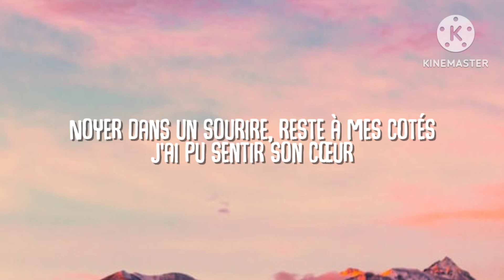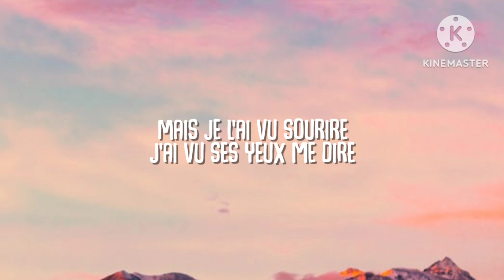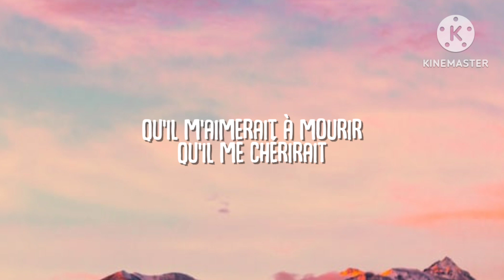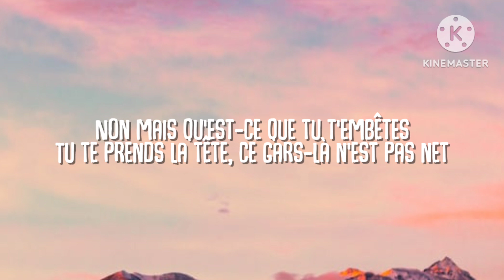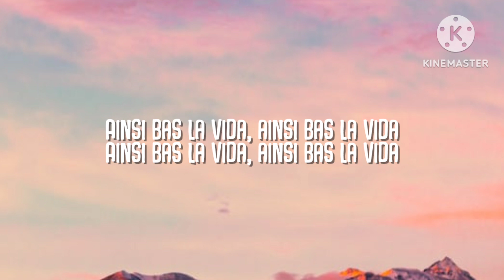Indila - Ainsi Bas La Vida (lyrics)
Lyrics

C'était un triste soir comme il y en a par milliers
Quand cet homme est venu me voir pour parler
Et même s'il était tard, pour m'attendre et pour dîner
Je savais que c'était lui que j'attendais

Et je l'ai vu sourire
J'ai vu ses yeux me dire
Noyer dans un sourire, reste à mes cotés
J'ai pu sentir son cœur
Vibrer à cent à l'heure
Et soudain j'ai pris peur quand je les entendais me dire

Non mais qu'est-ce que tu t'embêtes
Tu te prends la tête, ce gars-là n'est pas net
Et il est fauché, aller viens sois pas bête
Je suis sûr qu'il ne reflète pas vraiment ce qu'il est

Ainsi bas la vida, ainsi bas la vida

Toi mon beau banlieusard
Ne te laisse pas chagriner
Plus jamais nous n'allons être séparés
Avouez que c'est bizarre de prétendre aimer
L'inconnu est de se laisser chavirer

Mais je l'ai vu sourire
Qu'il m'aimerait à mourir
Qu'il me chérirait
J'ai pu sentir mon cœur
Et je n'aurais plus peur
Quand vous me direz